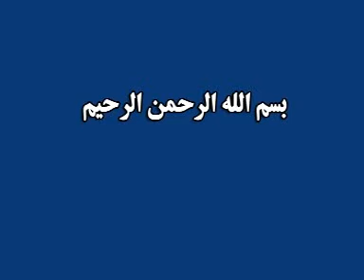امتحانات الهی - صبح شنبه 1389.09.20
بیانات حضرت آقای حاج دکتر نورعلی تابنده مجذوب علیشاه

سایت فرهنگی مزار سلطانی محتوي بیانیه ها، فرمایشات  بزرگان سلسله نعمت اللهی سلطان علیشاهی گنابادی و پخش مستقیم رادیوئی و تلویزیونی